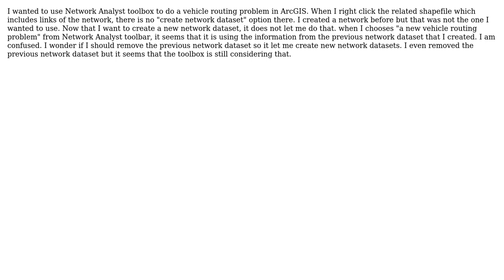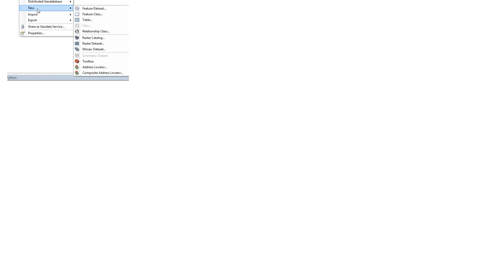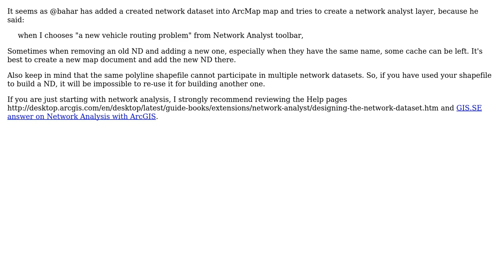GIS: Why there is no "create network dataset" option when I right click my shapefile?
With thanks & praise to God, and with thanks to the many people who have made this project possible! | Content (except music & images) licensed under CC BY-SA | Music | Images & others | With thanks to user PolyGeo user Midavalo user bahar user Alex Tereshenkov and the Stack Exchange Network Trademarks are property of their respective owners. You are responsible for your own actions.